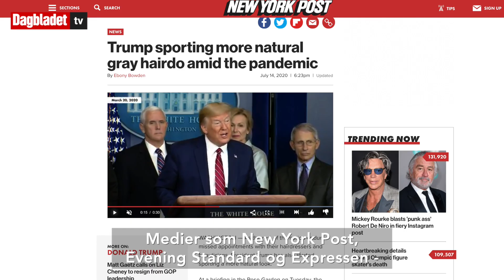- Hva har skjedd med håret?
LYSLUGG: Donald Trump har ikke kuttet ned på selvbruningen, men sveisen har fått et nytt uttrykk. Flere mener nemlig at presidenten har bleket, eller latt være å farge, lokkene sine. Reporter: Celina Morken / Dagbladet